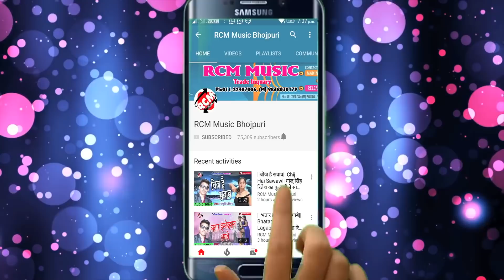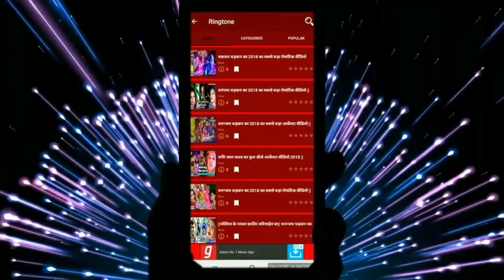|| करलेम विवाह ऑपरेटर से || शशिलाल यादव का 2019 का नया जबरदस्त वीडियो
Title: Karlem Vivah Oprator Se
Singer: Shashi Lal Yadav
Lable: RCM Music
Lyrics:  Sanjay Sarabi